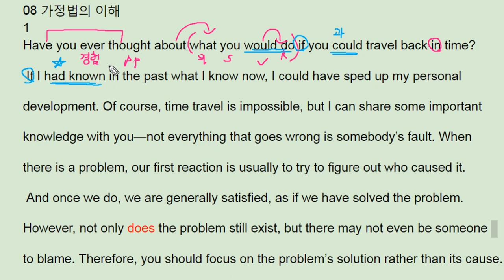빠바 기초세우기 8강 가정법 1번 not blame but fix - 번개콩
고등부: 창원 신월고, 토월고, 사파고,  대암고, 남고, 경상고, 경일고, 중앙여고,
 중등부: 대방중, 사파중, 남산중, 토월중, 상남중
초등부: 남양초, 남산초